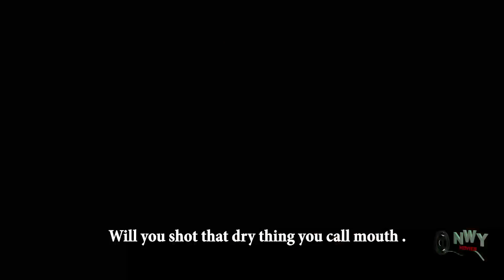pains Of The Blind 3&4 - Zubby Micheal 2019 New Movie ll 2019 Latest Nigerian Nollywoo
Issues of life do come with uneasy experiences. As a matter of fact it appears pain and tears cannot be separated in the art of living, especially in the journey of love. But then again, because life is in parallel, on the other side, the dividend of life could make life go round like a merry go round. This beautiful art piece tries to illustrate that the end of a thing is the best of a thing.
STARRING: Ebere Okaro, Zubby Michael, Emma Emodi, Oleka Ifeanyi
PRODUCER: Uche Benjamin
DIRECTOR: Kenneth Nwawueze
COMPANY: GODSON PRODUCTION